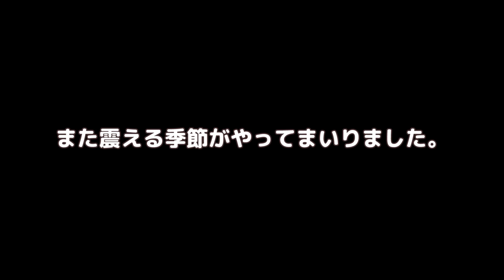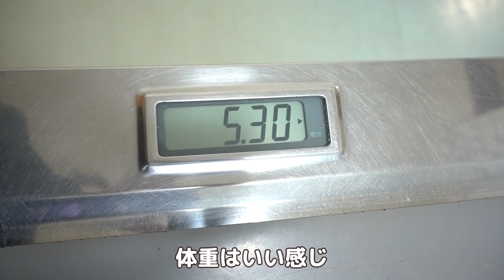【シーズーえいと】緊急事態宣言の中、動物病院へ行く。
２月28日、北海道で緊急事態宣言が出されました。
外出を控えたい週末でしたが、えいとの足の状態が悪化してからではおそいと考えて動物病院を受診しました。
病院では患者同士ができるだけ同じ空間で過ごさないよう、先生方が配慮して診察をしてくれました。
今のところえいとは元気。まずは飲み薬で経過をみていきます。